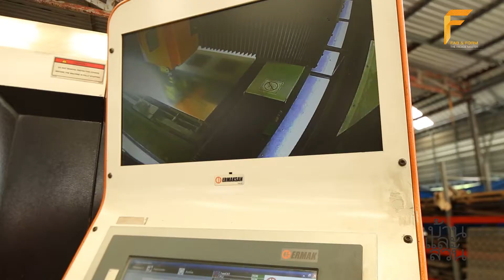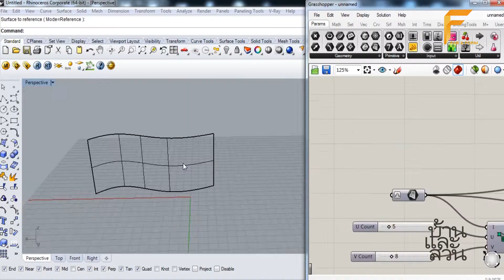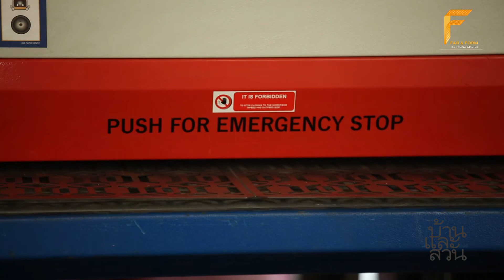บ้านและสวนแฟร์ 2017 - FAB & FORM